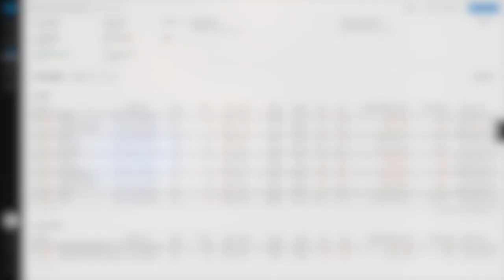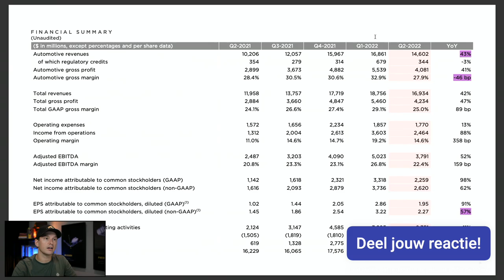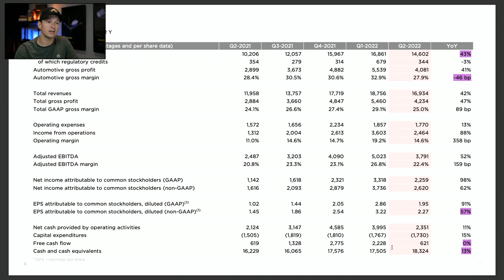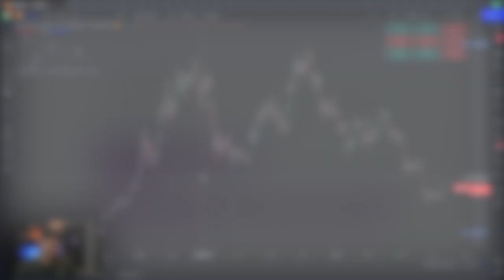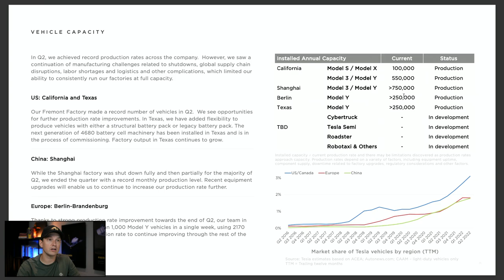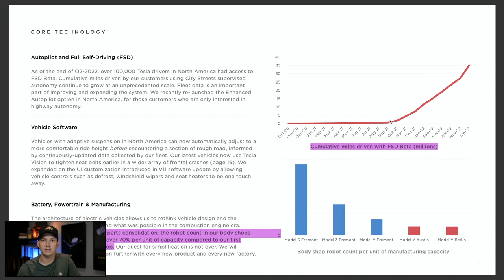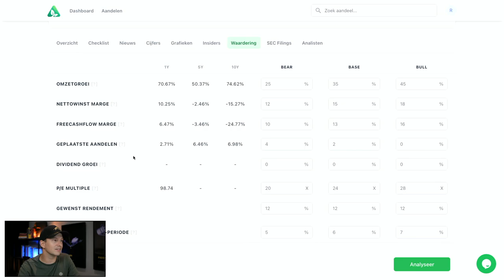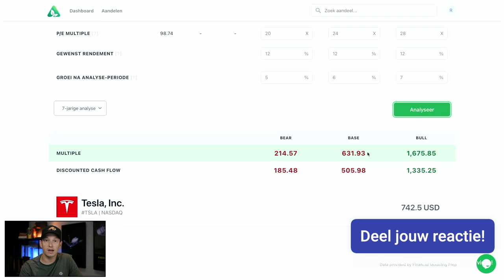CIJFERS & WAARDERING | Tesla Kwartaalcijfers Q2 2022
De cijfers van Tesla over Q2 2022 zijn bekend. Wat zeggen de cijfers en wat is mijn waardering?

Het cijferseizoen is weer aangebroken. Veel bedrijven maken de kwartaalcijfers over Q2 van 2022 bekend. Nadat we vorige week de bank aandelen zagen, was het gisteravond de beurt aan Tesla.

Hoe zien de cijfers eruit? Wat zeggen deze cijfers en heel belangrijk, is Tesla een interessant aandeel bij de huidige koers? In deze video bekijken we de cijfers en maak ik een waardering voor TSLA.

VIDEO ONDERWERPEN
00:00 Introductie
00:36 Kwartaalcijfers Tesla
06:39 Tesla's Bitcoin positie
09:22 Productie
13:26 Outlook en waardering